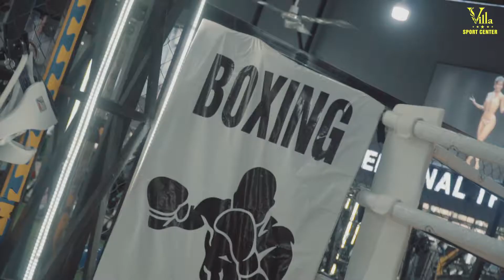Quay phim quảng cáo tại Kon Tum// boxing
video by caraven